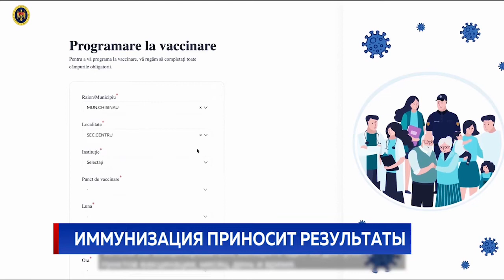Иммунизация приносит результаты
Минздрав объявил о полномасштабном запуске третьего этапа вакцинации. Прививку может получить теперь любой желающий. Тем временем кампания по иммунизации приносит свои плоды. На прошлой неделе количество заражений снизилось более чем на 20% по сравнению с началом мая. Доля вакцинированных уже достигла шести с половиной процентов. По последним данным, 250 тысяч граждан получили прививки, из которых 34 с лишним тысячи - обе дозы. Больше всего привитых проживает в столице.